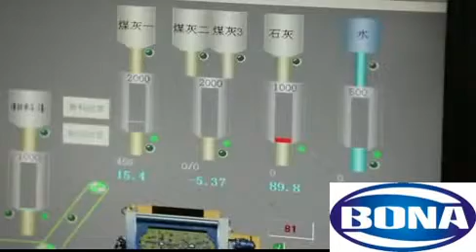The application of hydraulic brick making machine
Hydraulic brick making machine is the latest technology adopted in the system of displacement sensor control mode, not affected by the atmospheric pollution of the environment, to ensure that all sizes very accurately adobe envelop dimensions. Brick making machine adopts machine, electricity, liquid integration technology, make the equipment operation each cycle is consistent, thus forming products high stability, low rejection rate.

Zhengzhou Bona Enterprise Co., Ltd